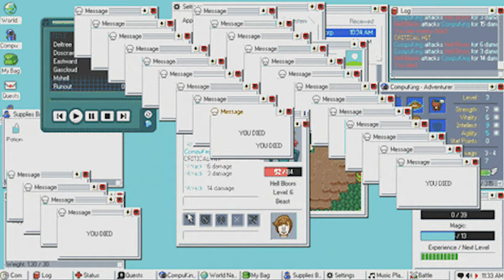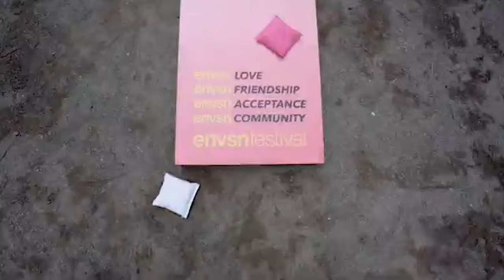Laura Stylez Interview with Jacina LOVE | For The Love Of It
Jacina sits down with radio personality, host and influencer: Laura Stylez, and talk about her career, Hot97, her work ethic and tips to stay consistent and stay focus on your goals! She also explains how her amazing festival 'envsnfest' came about and how she aspires to inspires young girls to accomplish big things!